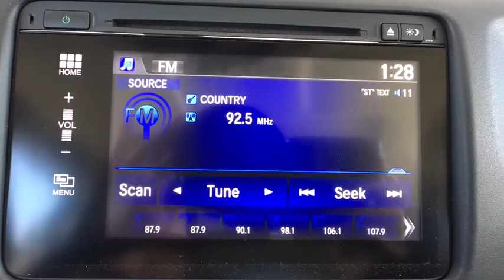2018 Honda HR-V Aurora, Denver, Highland Ranch, Parker, Centennial, CO 39547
GY/BK New 2018 Honda HR-V available in Aurora, Colorado at